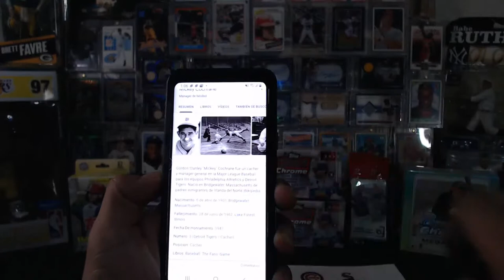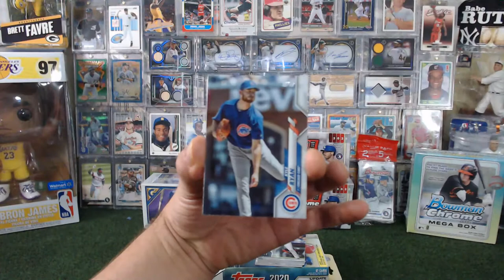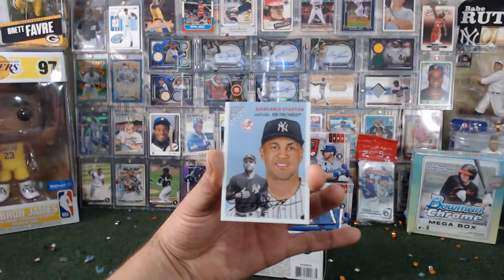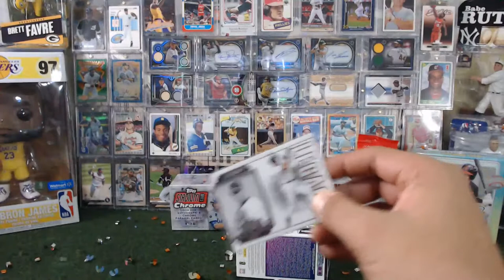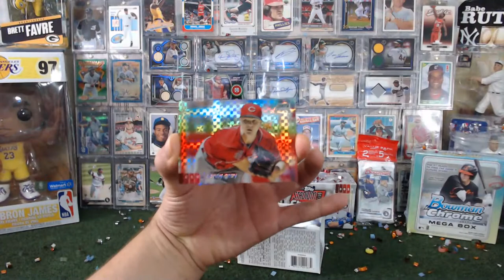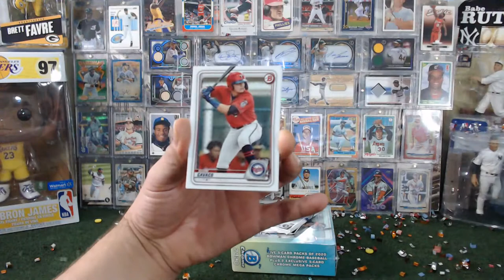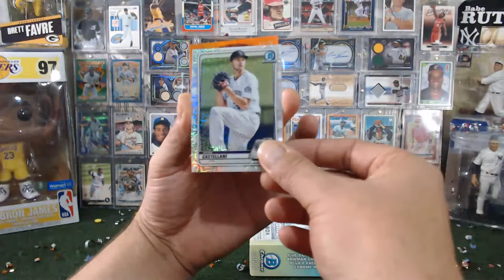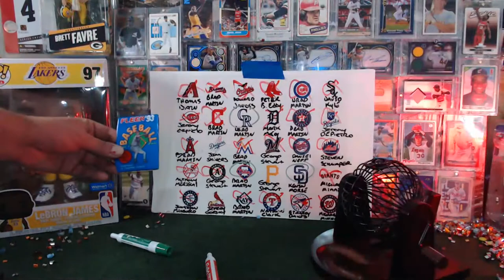FIRST SUNDAY OF THE YEAR 1/3/2021 BASEBALL BREAK